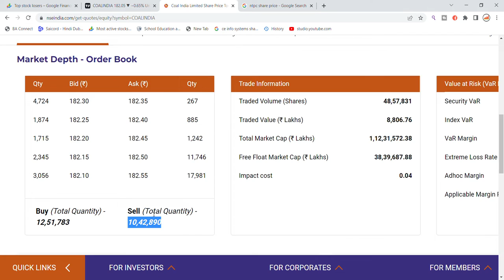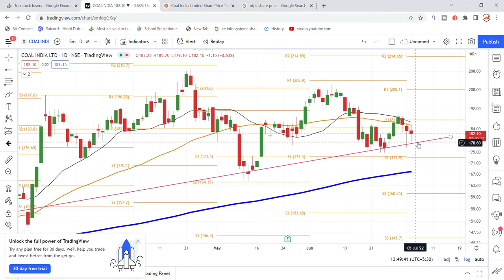Coal India Share Latest News | Coal India Share News Today | Share Market Latest News